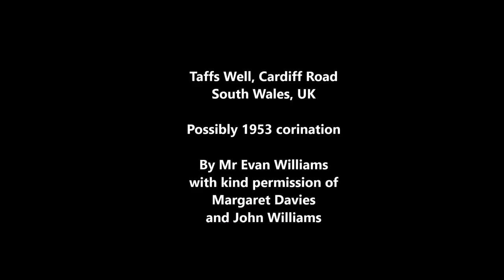Taff's Well, South Wales, UK. Historic Cinie Film.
Taff's Well or Ffynnon Taf in Welsh is a village located north of Cardiff, South Wales, UK. This cine film was filmed by Mr Evan Williams and recently donated by his family members Margaret Davies and John Williams. Margaret and John have kindly given their permission for the films to be uploaded to YouTube for the enjoyment of the public, residents past and present of Taffs Well and anyone who may have a connection or interest with the area.

We are not sure what the date the film was made however it is possible that it was during the 1953 coronation.

The cine film was converted into digital files by Rhondda Cynnon Taf County Borough Council in support of the ‘Friends of Taffs Well Park’ group.

Gareth Farr
April 2015